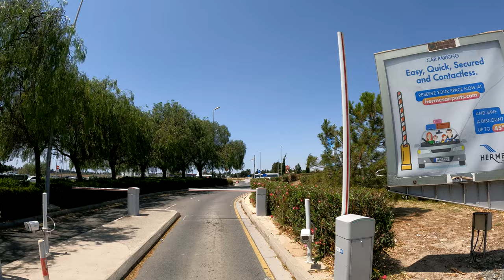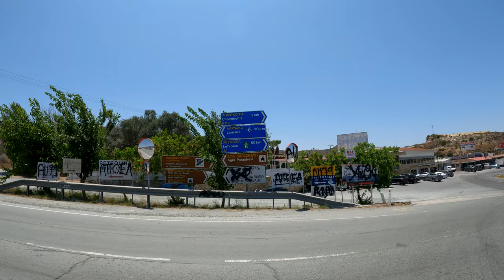DRIVING from LARNACA AIRPORT to LIMASSOL CITY in CYPRUS 4K (60fps)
A gorgeous crystal clear day in Cyprus for a beautiful highway drive from Larnaca Airport to Limmasol City in Cyprus *17 JUNE 2023*

LARNACA AIRPORT
Larnaca International Airport – Glafcos Clerides (IATA: LCA, ICAO: LCLK) is an international airport located 4 km (2.5 mi) southwest of Larnaca, Cyprus. Larnaca International Airport is Cyprus' main international gateway and the larger of the two commercial airports in the area controlled by the Republic of Cyprus, the other being Paphos International Airport on the island's southwestern coast. The airport was given its current name in July 2016, in honour of former President of Cyprus (1993 – 2003) Glafcos Clerides.

LIMASSOL CITY
Limassol (/ˈlɪməsɒl/; Greek: Λεμεσός, romanized: Lemesós [lemeˈsos]; Turkish: Limasol or Leymosun) is a city on the southern coast of Cyprus and capital of the district with the same name. Limassol is the second largest urban area in Cyprus after Nicosia.
In 2014, Limassol was ranked by TripAdvisor as the 3rd up-and-coming destination in the world, in its Top 10 Traveler's Choice Destinations on the Rise list. The city is also ranked 89th worldwide in Mercer's Quality of Living Survey (2017).
In the 2020 ranking published by the Globalization and World Cities Research Network, Limassol was classified as a "Gamma −" global city.
Limassol has a subtropical-mediterranean climate with hot and dry summers and mild winters, which are separated by short springs and autumns which are generally warm and sunny. From December to March the weather is unsettled and can be rainy and windy. Sunshine averages around 6 hours a day. During this season there are a few days when the daytime highs might not exceed 12 °C (54 °F) and the night time lows might be as low as 2 °C (36 °F) but usually the temperature ranges from 16 °C (61 °F) to 20 °C (68 °F) in the day and from 7 °C (45 °F) to 12 °C (54 °F) in the night. Rain tends to be heavy this time of the year and thunderstorms occur often though they usually do not last for a long time.

COMMENTS ARE ALSO ALWAYS ENJOYED BY MYSELF AND VIEWERS.